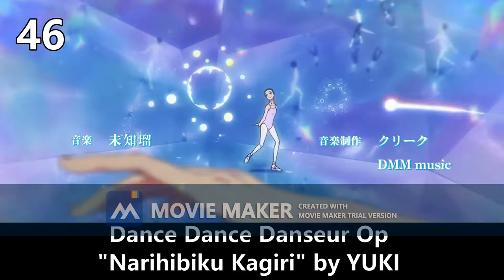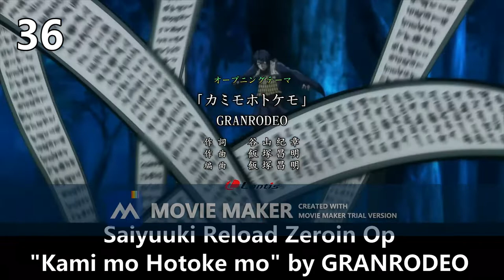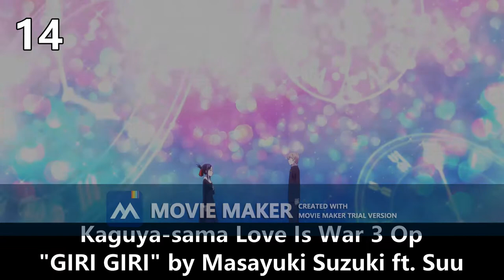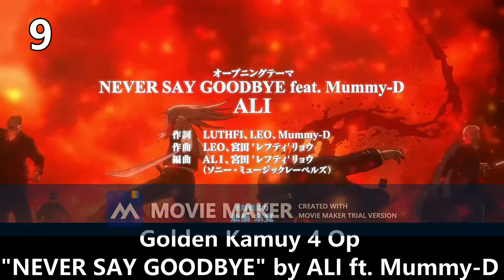My Top 50 Anime Openings of 2022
Here are my top openings of 2022 and wow there were lots of great ones. After lots of consideration, I did end up including the Demon Slayer Yuukaku-hen opening as although it did release in 2021 it also did release throughout the start of 2022 so I decided to include it because why not. If you take an issue with that you can just pretend it's not there xD

I have a few more video ideas and, as I said in my fall 2022 video, I have a big project I'm working on which I hope to release by the end of this year depending on when I'm free to continue it. If you have any other ideas/requests for video rankings I could do then please feel free to let me know :)

All song titles and artists' names are mentioned in the video.